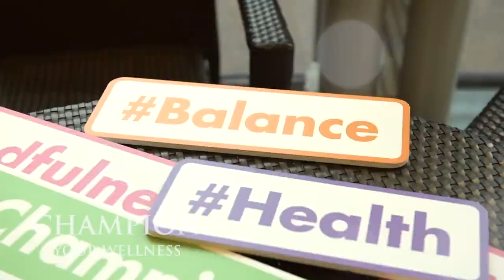Champion Your Wellness – Office Chair Yoga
Live in the moment! ChampionREIT has presented “Champion Your Wellness – Office Chair Yoga” event at ThreeGardenRoad on 10 October 2018 (WorldMentalHealthDay). With the guidance of Pure instructors, participants learnt to practise ChairYoga followed by healthy food tasting from Nood Food. It was a fun-filled afternoon and tenants were reminded of how important mental wellness is!